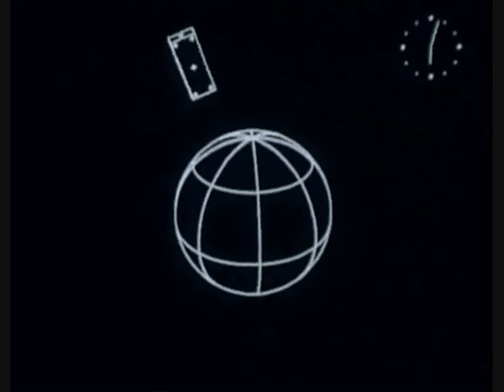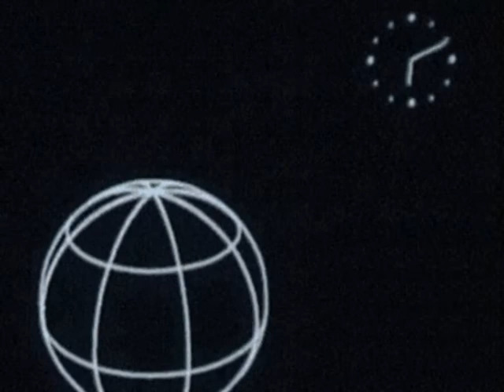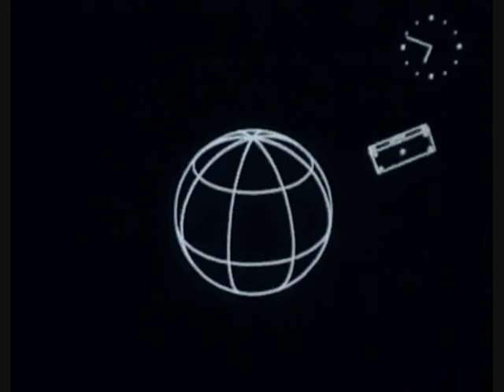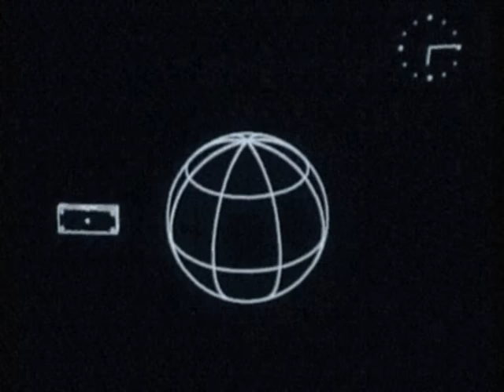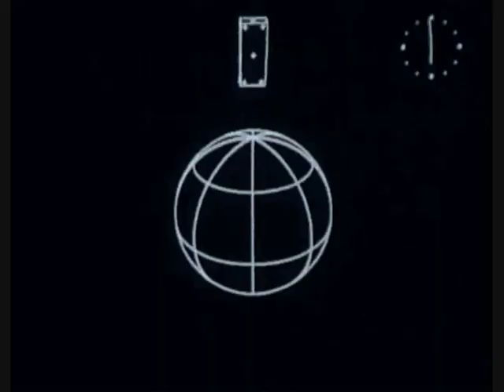Lightman - Smer Worschd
Smer Worschd

~ Machines used for the creation of this track ~

Akai S-20
MFB Nanozwerg
Ensoniq Mirage
Korg Volca Beats
Yamaha FB-01
Yamaha TX81Z
Kawai K1m

Sequencer:

C-Lab Notator 3.21 on Atari ST-E (4 MB)

Mixing/Recording/Effects:

Mackie 1604
Behringer Ultrafex II
Behringer SNR-2000
Behringer UCA-202
Alesis Nanoverb 2
DigiTech TSR-12
dbx 166a
CoolEdit Pro 2.1